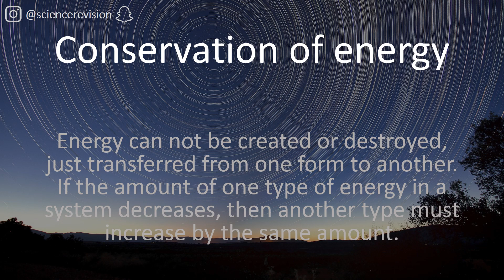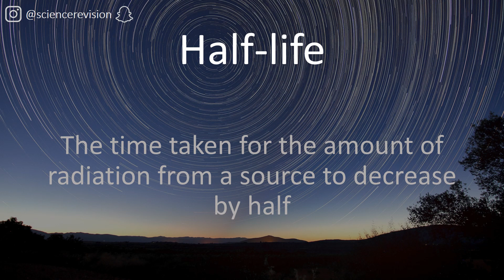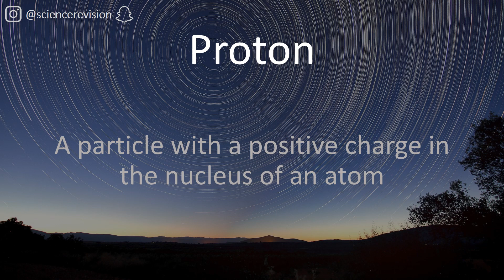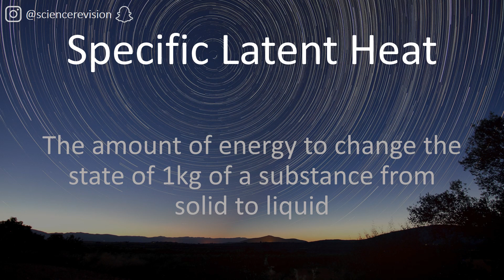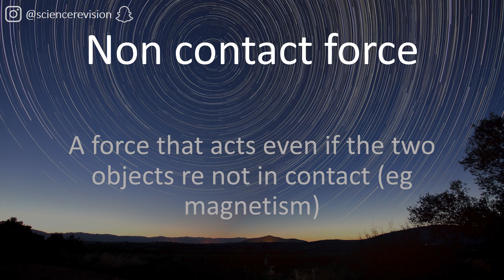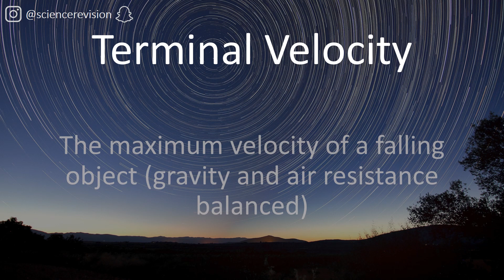AQA Combined Science GCSE Trilogy Physics Key Words